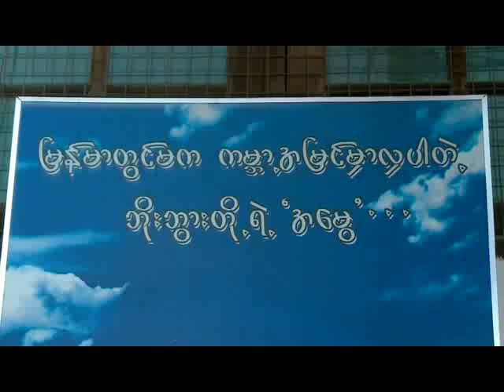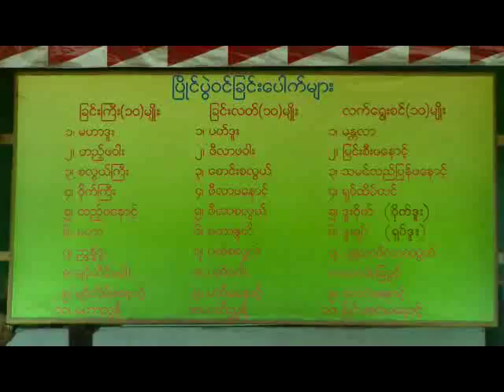12 Chinlone khat From Bago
(၁၂) ၾကိမ္ေျမာက္ ျမန္မာ့ရိုးရာျခင္းအလွခတ္ပြဲေတာ္